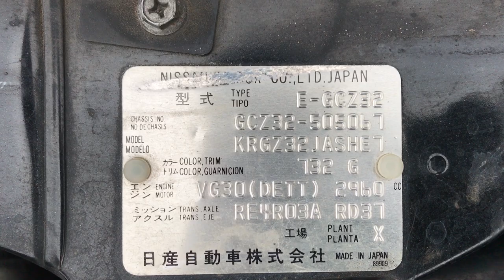FAIRLADY Z GCZ32-505067